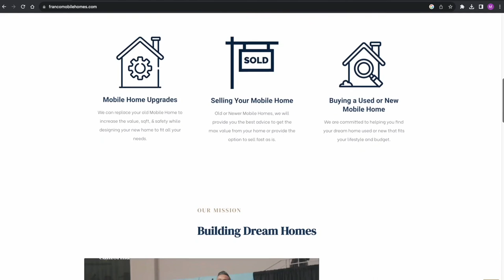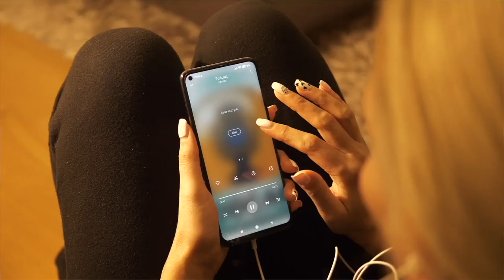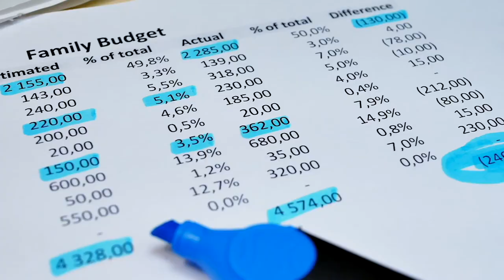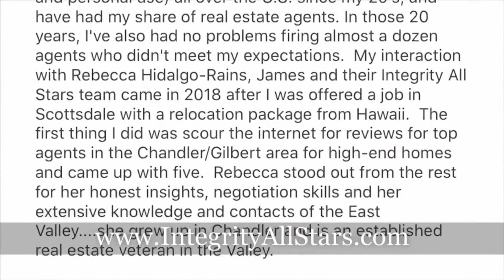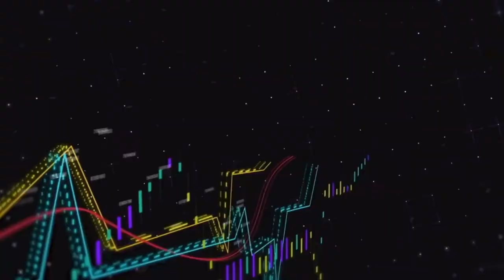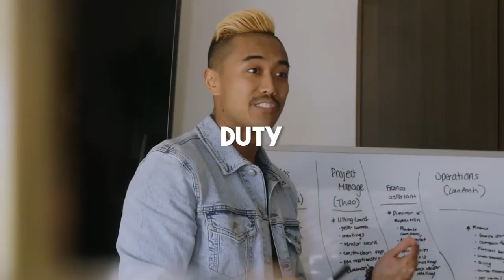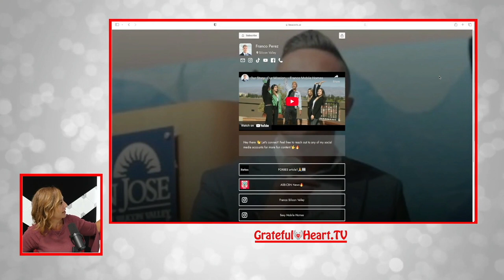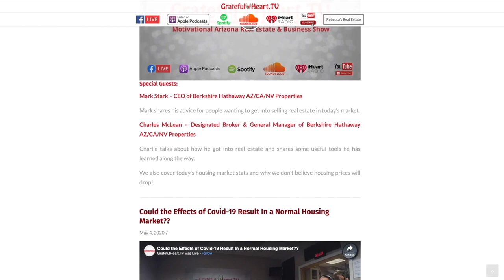Episode 145: Making Homeownership A Reality For All With Franco Perez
In our latest episode, Rebecca talks with Franco Perez who is highly passionate about affordable housing, particularly in California. They discuss the escalating pricing📈 of the Bay Area and how factory-built homes can be much more affordable than stick-built ones. Franco explains the myths of manufactured homes as well as how financing💰 works for these kinds of homes. He also shares his experience visiting Washington D.C. to speak about affordable housing🏡 and what drives him to help others get ahead in terms of homeownership. Lastly, Franco takes the time to explain the workings of his business, financing, and the resources viewers can access. Tune in for an in-depth look at affordable housing and the solutions Franco has created.🙌

Listen & Learn:
1:50 - Rebecca intros Franco Perez
2:35 - What makes Franco so passionate about affordable housing especially in California
5:25 - Pricing in the Bay Area of California now
8:25 - The construction element of affordable housing and factory-built homes
10:35 - Average costs of these manufactured homes vs stick built homes
12:30 - Some of the myths of manufactured homes
16:00 - How Franco helps educate others to get ahead in terms of homeownership
20:52 - Franco’s video of him speaking in Washington about affordable housing
24:36 - Franco explains his time in Washington
27:26 - How Franco’s business works
30:00 - How financing works on Franco’s homes
33:08 - Franco’s Linktree & websites
36:09 - Franco’s final thoughts
37:37 - Rebecca’s final thoughts

Special Guest:
Franco Perez - Mobile Home Expert | Affordable Housing Author | Manufactured Home Developer: Having grown up in a family with an unstable housing situation, Franco is on a mission to create affordable housing in Silicon Valley. He discovered that the Bay Area’s mobile home parks offer an abundance of underused land with great growth potential. After years of dedication to his vision, Franco has established a devoted team of like-minded individuals who believe that their positive impact equals success.

Inspired to reimagine mobile homes and expand affordable housing opportunities across the Bay Area, Franco's talented team strives to unlock the pathway to homeownership and help families establish financial security where it might otherwise seem impossible, especially in this time of pandemic.

Beyond his drive to develop cost-effective housing, Franco also enjoys videography, showcasing some of his favorite local restaurants and local small businesses, and promoting San Jose’s unique culture to the world.